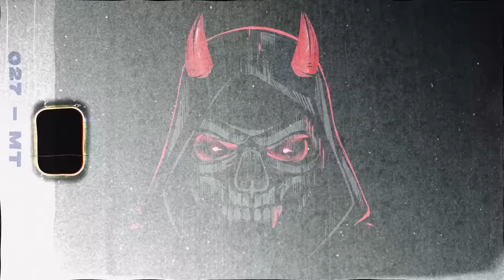[FREE] "Spectre" (Dark Type Beat) | Hard Boom Bap Rap Beat 2024 Freestyle Rap Instrumental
💵Promo | Buy 1, get 1 free
[FREE] "Spectre" (Dark Type Beat) | Hard Boom Bap Rap Beat 2024  Freestyle Rap Instrumental (Prod. AnswerInc) / 92 BPM

Beat made with Fl studio 20 akai mpk mini kontakt 6

IMPORTANT READ:

Do not register your material (in any digital platform like itunes, spotify deezer etc.) Also monetize in youtube if you are using any of the instruments of this channel ANSWERINC since this material is subject to Copyright.